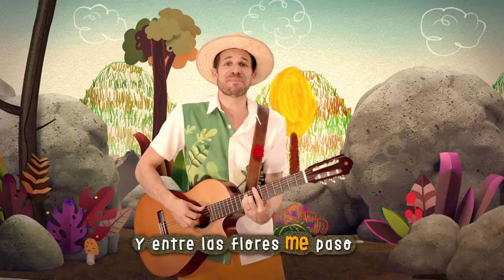Un Bosque Encantado - La Risa del Colibrí (Videoclip musical)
La Risa del Colibrí (Un Bosque Encantado)

Una canción del Colectivo Animal

Videoclip:
Casa productora: Loving Life
Director y producción general: Santiago Tobón
Guión y producción ejecutiva: Adriana Arjona
Aluna: Martina Toro
Karún: Amaranto Botero

Este videoclip hace parte de la serie para TV: Un Bosque Encantado y El Misterio del Agua.
Una coproducción de Colectivo Animal y Canal Trece.